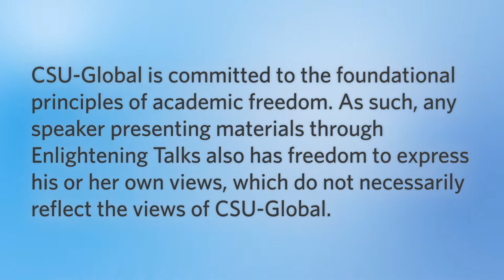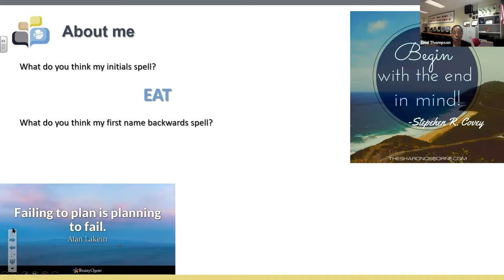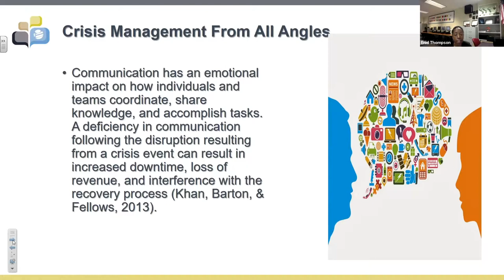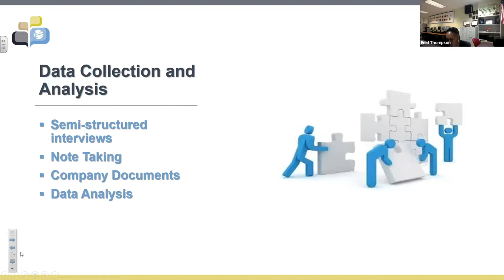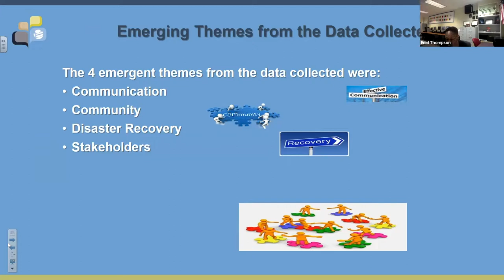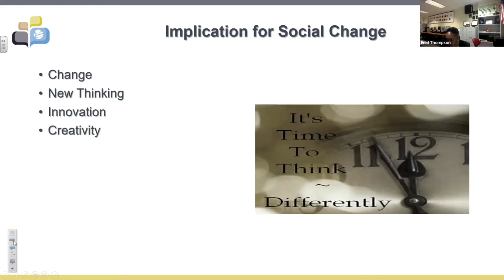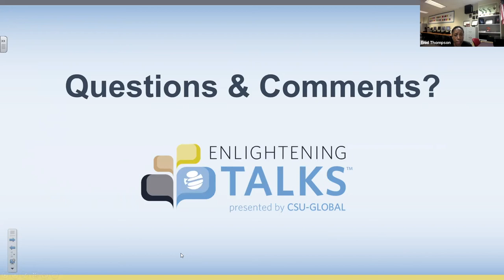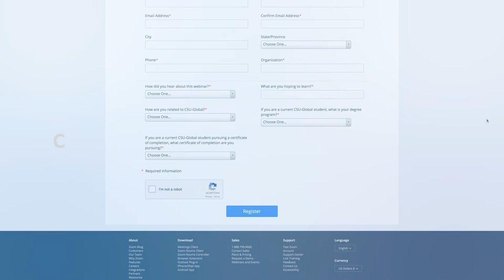Enlightening Talks: Crisis Management From All Angles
enlightening-talks Dr. Enid A. Thompson's presentation covers how crisis management affects and applies to every part of our lives. It is not just a business issue it is an emotional issue as well. We must change our approach and thinking regarding this topic.